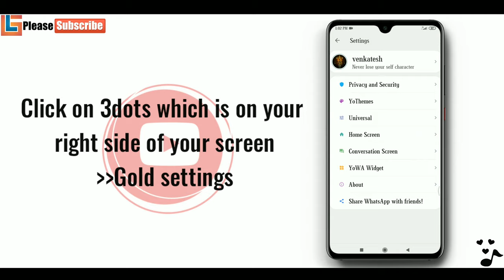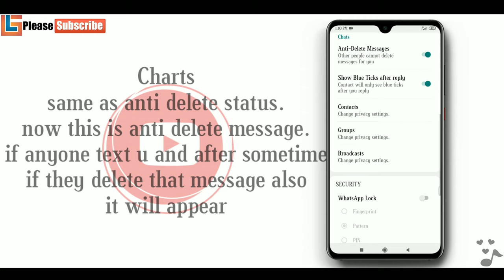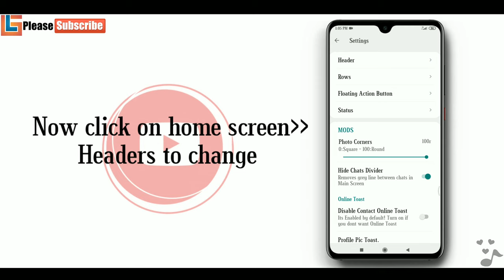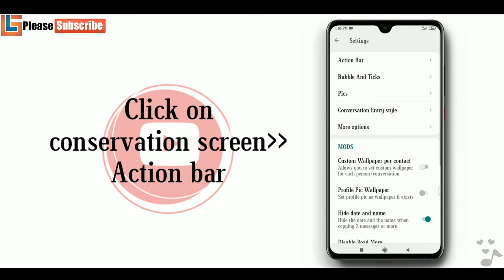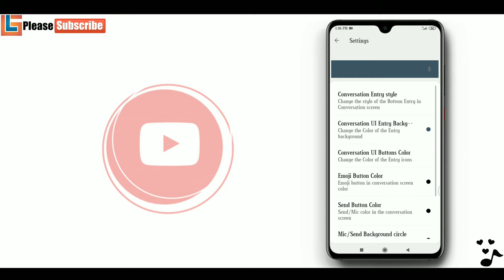Change your whatsapp icon,ticks,bubble box..etc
If your a yowhatsapp user then watch the video till the end.